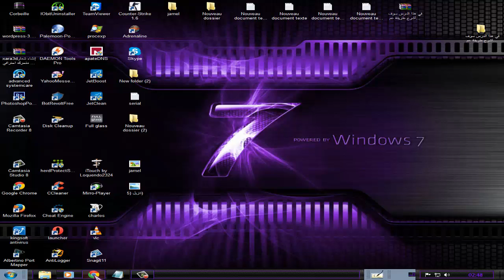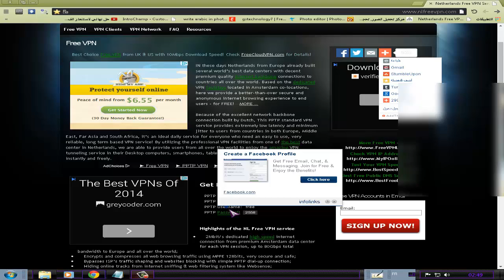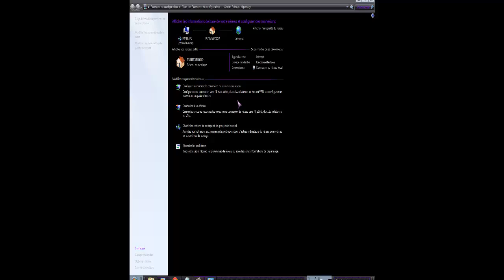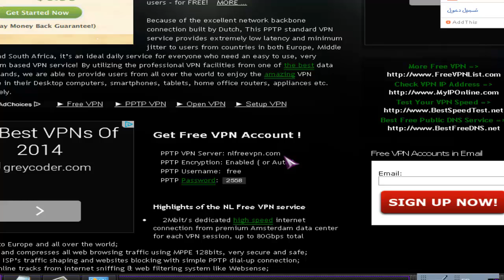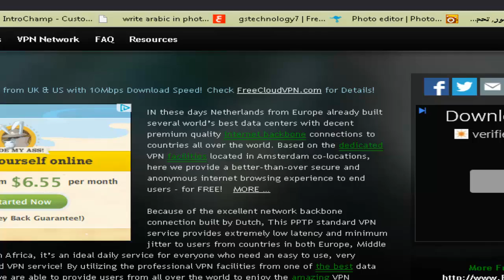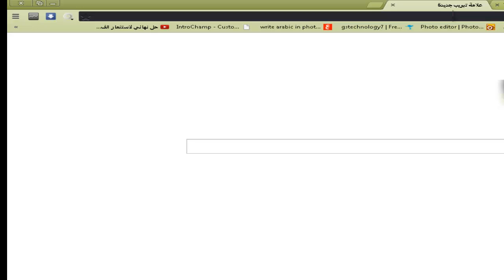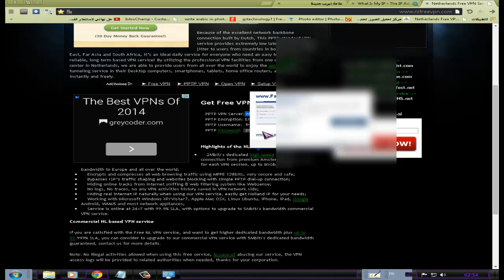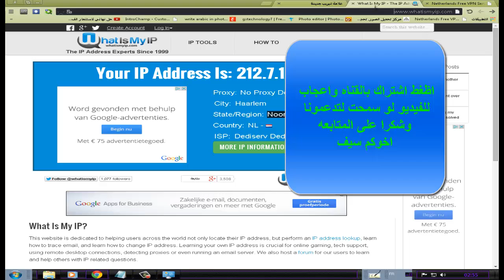عمل اتصال vpn مجاني مدى الحياة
يارب يعجبكم هالمقطع

القناه الاولى
الاســـــــــــلام دربــــــــي
قناه الثانيه
عالم الـــــــتكنولوجـــــــــــيا

قناتى الثالثه
الوثــــــــــائقيــــــــــــه

القناه الرابعه
TOP GEAR

المدونه الخاصه

Skype

Saifo.95

Raghibe Amine
قنوات
Bein Sport
بي إن سبورت
Dog
Cat
Cats
Tiger
Lion
Monkey
Zoo
Car
Cars
Girls
Girl
Artist
Representative

kisat nass
th3pro
google adcense
adcense
blogger
algerie
la fouine
exclusive
soprano
badr hari
Artist
Crazy
Madness
Hidden Camera
Entertainment
Football
Basketball
Viva
Prostitution
Funny
Clips
Cooking
Offers
Show
Reduction
Lottery
President
Typhoon
Earthquake
Killing
Crime
TV
IPhone
Samsung
Sex
Exciting
Sexy
Series
Movies
Film
Baby
Child
Justin Bieber
Michael Jackson
Ventricular
Beach
Harassment
Photos
Programs
Report
Disaster
Disasters
Documentary
royal baby
catching fire
baby i
versace migos drake
music
funny
best song ever
movies
drake
lil wayne
blurred lines
full movie
music
minecraft
one direction
avicii
movies
blurred lines
mel smith
royal baby
catching fire
best song ever
alan partridge
one direction
selena gomez
تسلية
صور محمد عساف
عبده موته
محمد عساف
العاب تلبيس البنات
لعاب ذكاء
اغانى رمضان
عادل امام
توم جيري
مسلسلات رمضان 2013
رشيد شو
سعد المجرد
كيليميني
rachid show
اغنية
كاس العالم
اعلام دول العالم
نتائج التحصيلي
دول اوروبا
صور رمضان
اخر الاخبار
رمضان
movies
فيلم
اغاني
رقص
افلام
فلم
محمد عساف
حسن شحاتة الشيعى
مرسي
تكي
كاظم الساهر
على الطاير
تويتر
فيس بوك
تميم بن حمد
ديوان المظالم
حسن شحاته
جامعة القصيم
اسعار الذهب
اخبار مصر
صور رمضان
اليوم السابع
جامعة الدمام
جامعة تبوك
اغاني 2014
اغاني 2013
حبيبي برشلوني
ايوب
باسم يوسف
تكي
ماين كرافت
الكويت
الامارات
السعودية
مصر
قطر
البحرين
شيعه
سنه
العربية
الجزيرة
النصر
برنامج
مقلب
خفية
مسلسلات
افلام
مسلسل
اغاني
موسيقى
صالة
الاتجاة المعاكس
بنت مغربية
بنت مصرية
فيلم وثائقي
فيلم وثائقى
كوميدي
سوري
عادل امام
يسرى
كاميرا خفية
رامز
جلال هاني
سلامة هاني
رمزي محمد
هنيدي كورة
رياضة
المبدع العربي
اخبار
الجزيرة
انفجار
تفجير
العراق
اغتيال
قتل
تدمير
بانياس
دمشق
سقوط
الاسد
قتل
بشار
الاسد
وفاة الملك عبدالله بتال القوس محمد
الدوسري
تقنيات
ابتكار
وثائقي
حلى
حلويات
كيك طرطى
كاكاو
قهوه
الجمعة
عبدالله
المديفر
مرتضى
منصور
روني
بلاستيشن 4
جلكسي 5 6
اخبار
اوباما
الصين
حريق
سيول
رشيد شو
لسعد المجرد
medi1tv
cheb akil
accident
inna
الحلقة
maroc
comedia
قصة الناس
countdown
rap maroc
hackers

outajajt
said outajajt
damsiri
139tl in dollars
outajajt 2014
said outajajt 2011
fatima tabaamrant
amrrakchi 2012
outajajt 2012
outajajt 2013
outajajt 2011
said
outajjajt
amrrakchi 2011
sa3id outajajt 2013
l3zawi
itran imjad
said otajajt 2011
imghrane
im3ranlahbab
outajajt lportable
lhoussi outajajt
mzouda prouduction
touggane
sa3id outajajt
said otajajt
foto de agadir
rachud asmoun
ait el hawa
brahim asli
tamazirt
inerzaf
agdal
achkayn
said outjajt